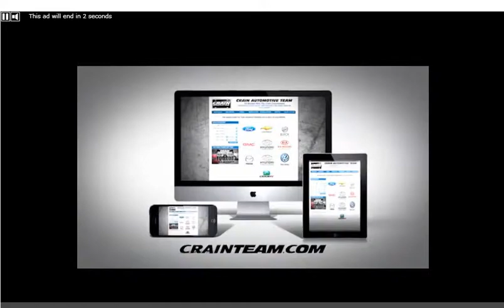KATV: Dr. Tonya Martin-Dunlap Discusses Breast Cancer Awareness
October is Breast Cancer Awareness Month, which is an annual campaign to increase awareness of the disease. While most people are aware of breast cancer, many forget to take the steps to have a plan to detect the disease in its early stages and encourage others to do the same. Learn more with CHI St. Vincent Breast Surgeon Tonya Martin-Dunlap. CHI St. Vincent. Imagine Better Health.